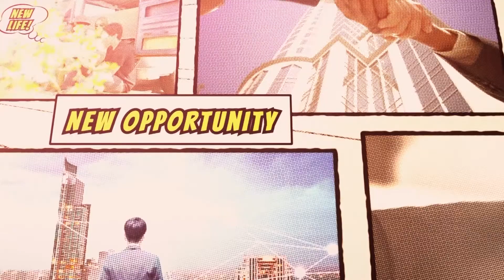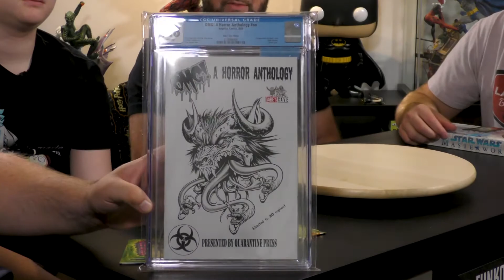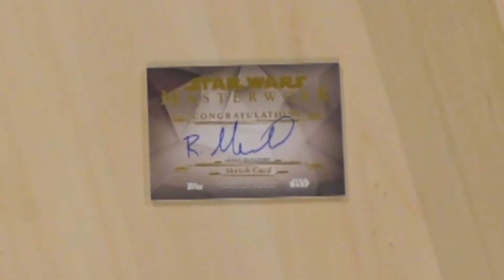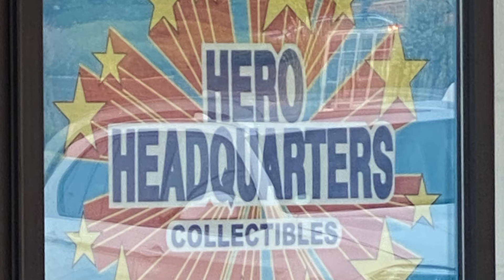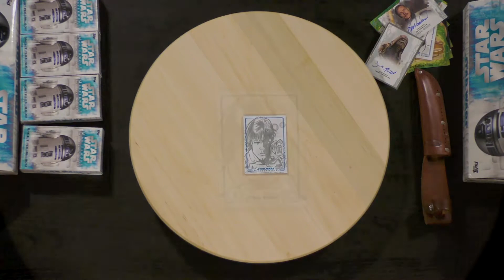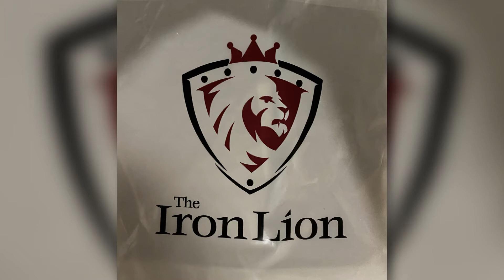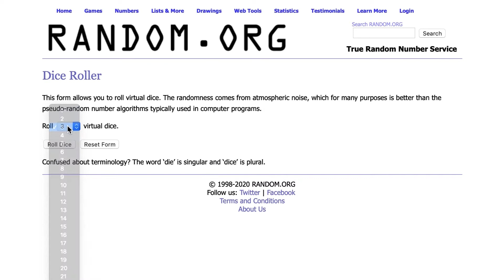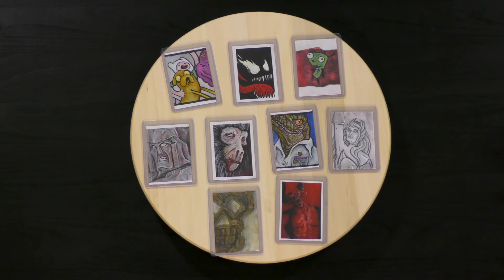Ep 28 There and Back Again A Gabes Cave Tale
Today, we tell tales of a journey

Make sure to leave a comment to get entered to win free Sketch Cards from Fred Thomas. First, Second and Third place will each receive an original art Sketch Card, and as a bonus the person in Dead Last will receive the Cave Dweller Loot Box!